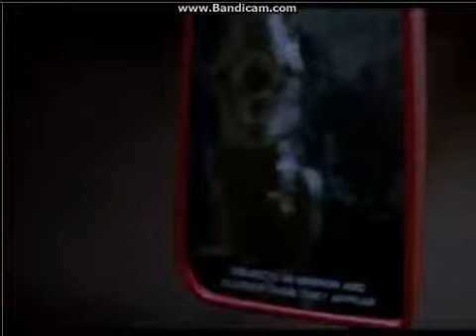Dinosaurus Evolutions Of The Jurassic Park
Make by Alex Velociraptor Mongoliensis.
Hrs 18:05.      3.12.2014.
I'm used this music because animals of the JP are evoluted into smart and very strong creatures.